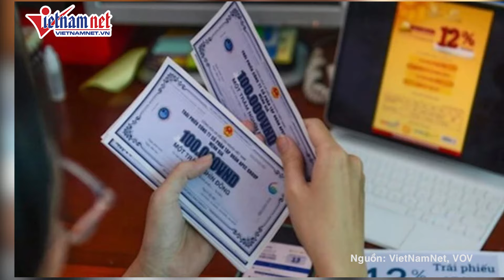Lý do bà Trương Mỹ Lan xin lại 2 túi Hermes bạch tạng và loạt tài sản giá trị | Báo VietNamNet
Sáng ngày 27/9, phiên xét xử bị cáo Trương Mỹ Lan và đồng phạm tiếp tục với phần xét hỏi, làm rõ các vật chứng, tài sản, đồ vật thu giữ của các bị cáo và các quyền tài sản những người có quyền lợi và nghĩa vụ liên quan.